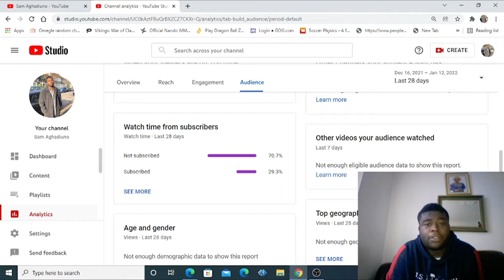talking about have a relationship with someone part 1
how to find a good relationship with someone and the love everywhere you go.